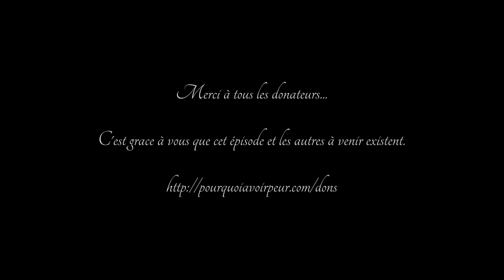Pourquoi Avoir Peur ? - Les Yeux de ma Copine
En ces beaux jours de St. Valentin, je ne pouvais pas m'empêcher de vous sortir une vidéo en rapport avec l'amour. Bon, elle est courte et devait sortir hier (et non je n'parle pas d'mon entre-jambe) mais c'est l'intention qui compte ! Je suis content de pouvoir vous ressortir des vidéos ! :)

J'en prépare une beaucoup plus longue, mais je dois bosser dessus petit à petit (quand je peux emprunter un ordi en fait, donc rarement). Je vous donne des nouvelles bientôt.

Je tiens à remercier particulièrement tous les donateurs pour cette vidéo, car c'est grace à eux que je vais pouvoir continuer l'aventure sur YouTube. Merci à eux donc, et merci surtout à MeteorGaming pour son énorme soutient.

A la prochaine mes lapins ! Soyez saaages.

Crédits musicaux :
♫ Ricky Boublè - Charlotte's Theme